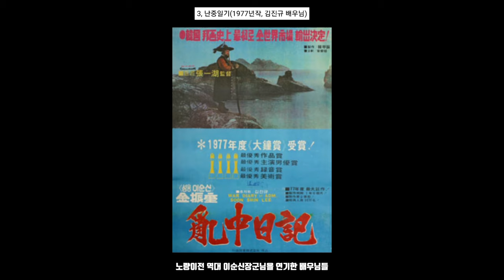노량 이전 역대 이순신장군님을 연기한 배우님들